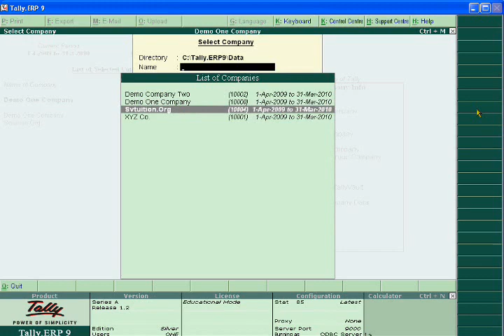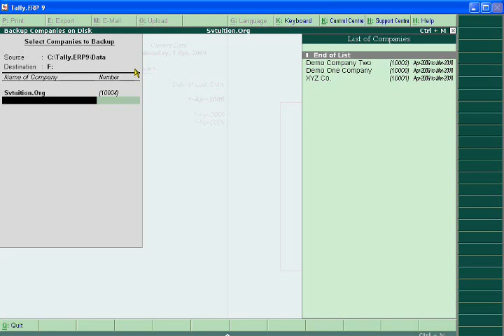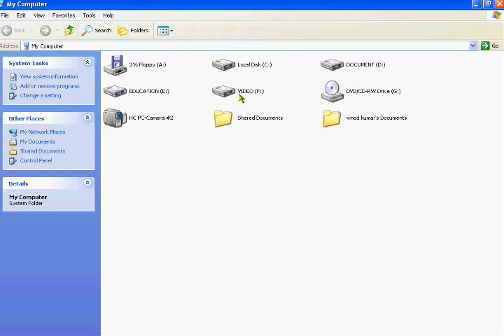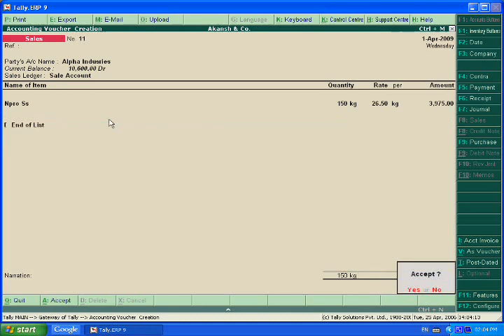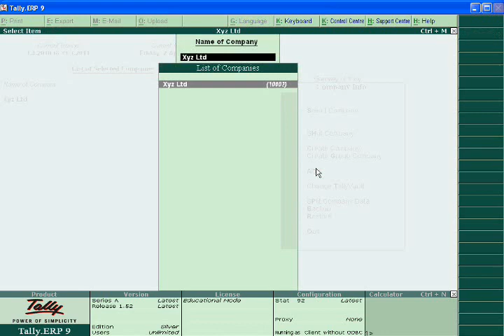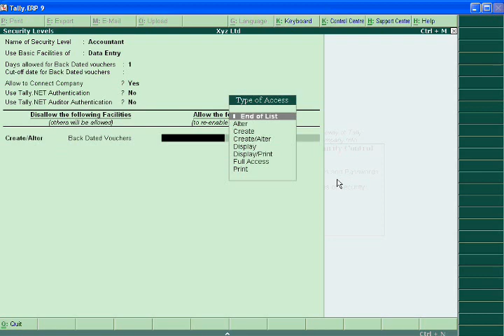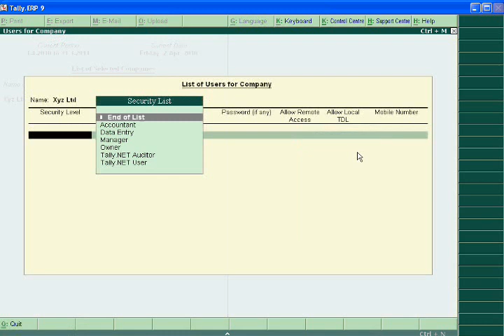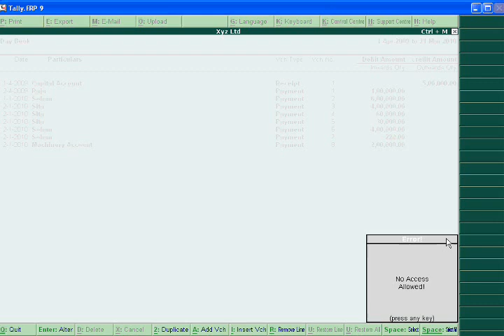Tally.ERP 9 - 4 Video Series